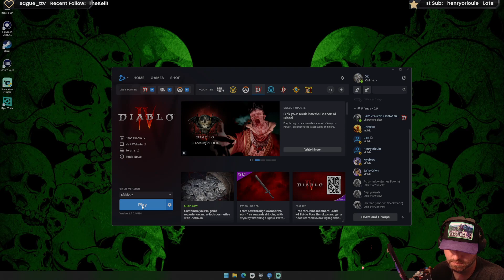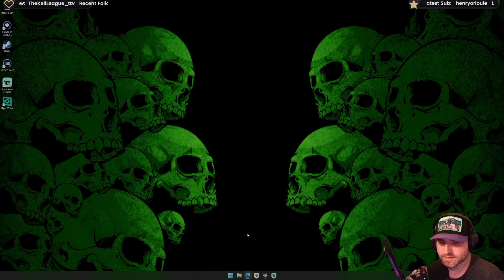explosions and bones